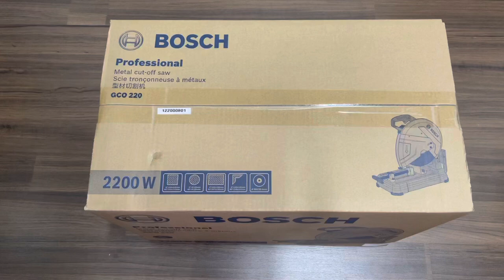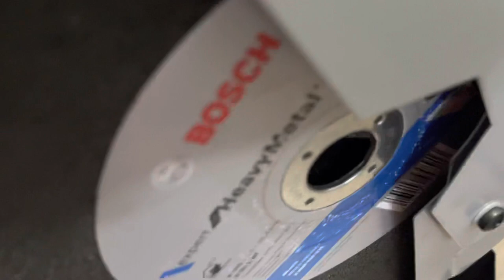"What's Inside" - Bosch Professional Cut Off Saw - GCO220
Video will show you how to replace the blade.

Rated power input 2,200 W
Cutting capacity, rectangle 100 x 196 mm
Cutting capacity, square 119 x 119 mm
Cutting capacity, L-profile 130 x 130 mm
No-load speed 3,800 rpm
Weight without cable 17 kg
Saw blade bore 25.4 mm
Saw blade diameter 355 mm